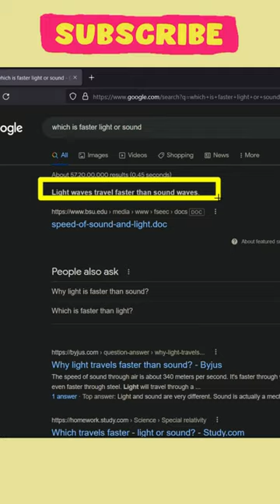The Science of Lightning: Understanding the Sound and Fury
About video :- The Science of Lightning: Understanding the Sound and Fury
Important links - The Science of Lightning: Understanding the Sound and Fury